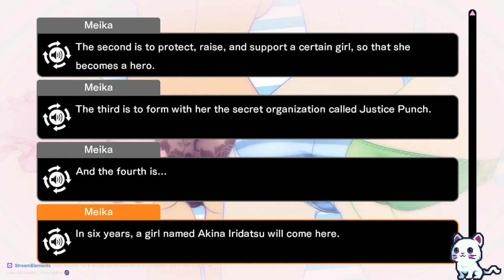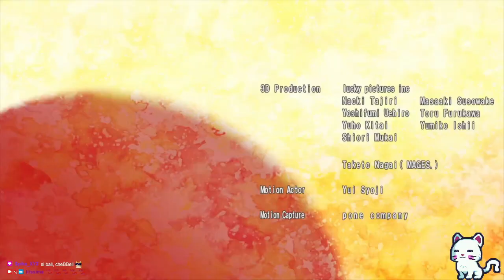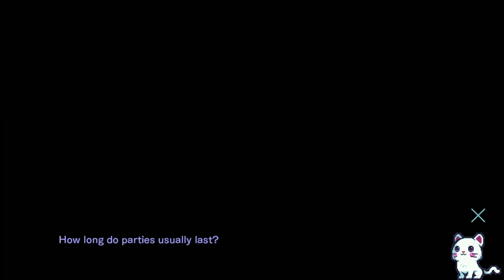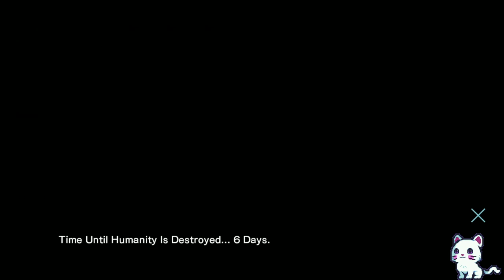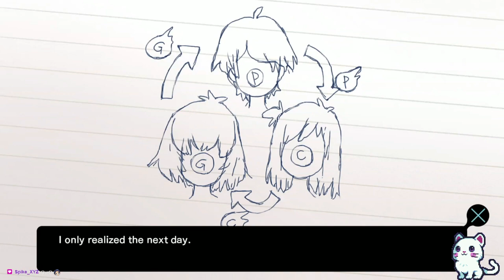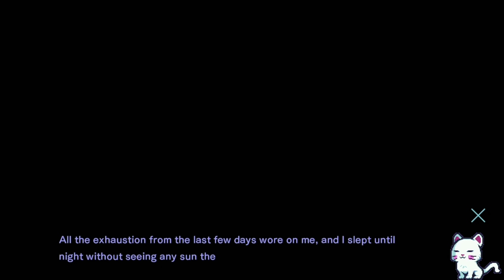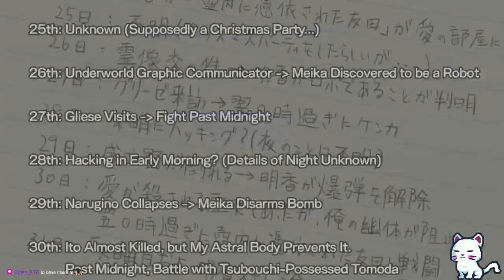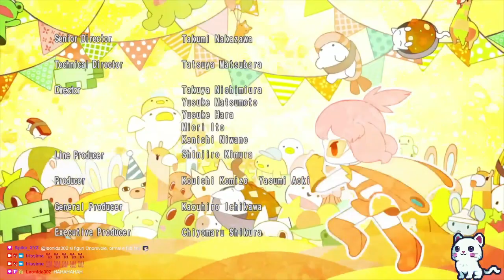Punch Line - Parte 11 | Live Twitch del 05/12/22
Giochiamo a Punch Line, un gioco dove vestiremo i panni di un "fantasma" malandrino!